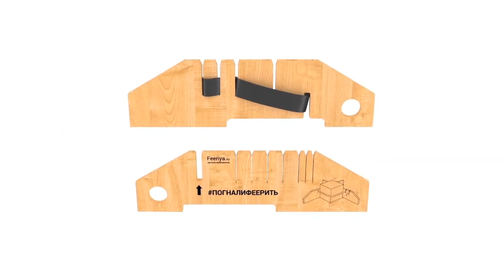Фиксер FeerFix MAXI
Устройство для закрепления пиротехнических изделий в вертикальном положении.
Специализированный магазин пиротехники "Дядя Гриша"